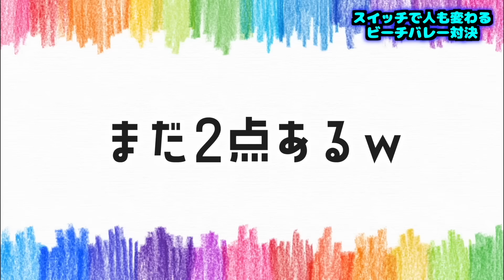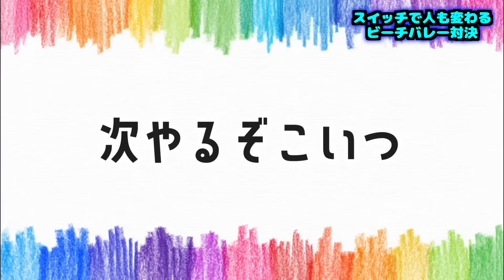バレーボールで47都道府県巡る旅『沖縄編』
ヘルニア国物語のグッズ、私物、マネージャー券などは下記のURLで購入する事が出来ます↓

ヘルニア国物語の世界へようこそ🦁
世界で1番「バレーボール」を楽しんでる集団が遊び心満載の企画でみんなが笑顔になる動画をお届けします😁

ヘルニア国物語オリジナルTシャツ＆ロングTシャツ販売中です👕 ▷

🔥年内20万人目指して毎日動画投稿中🔥

🦴LINEVOOM【1万人突破🔥】▷ ショート動画の続きや限定の動画を毎日投稿しています‼️

🦁りょうはポコチャで毎日4時間配信してます

［ヘルニア国物語撮影協力団体］

ヘルニア国物語《長崎支部》
🐴増田純平｢長崎jpic代表」

🦁T.SI.様
🦁SHIMPEI様
🦁Fujisan様
🦁株式会社Growith様